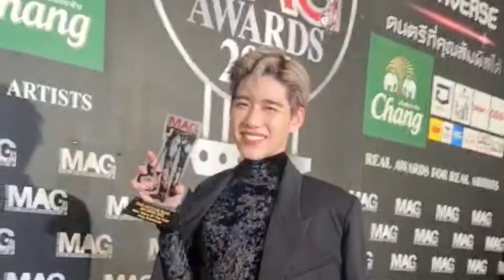"พีพี”ขอบคุณให้เป็นศิลปินในแบบที่อยากเป็นหลังรับรางวัล New Wave Of the Year โมเมนต์เจอ“เป๊ก ผลิตโชค”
"พีพี”ความรู้สึกหลังรับรางวัล New Wave Of the Year ขอบคุณนาดาวมิวสิคให้เป็นศิลปินในแบบที่อยากเป็น โมเมนต์เจอ “เป๊ก ผลิตโชค”